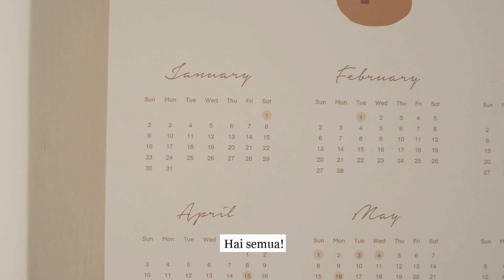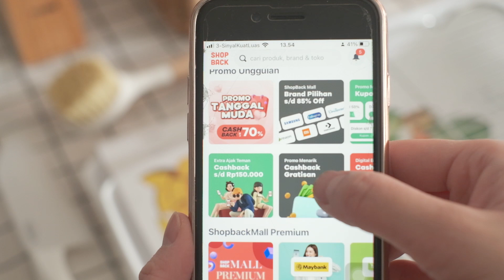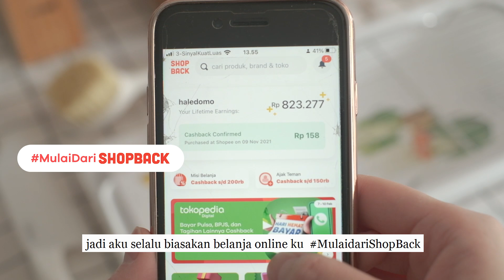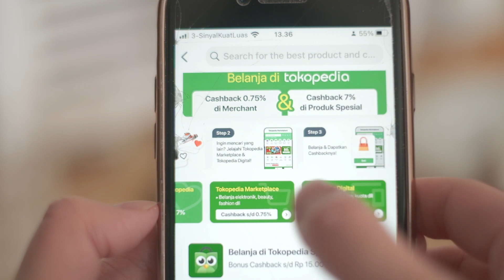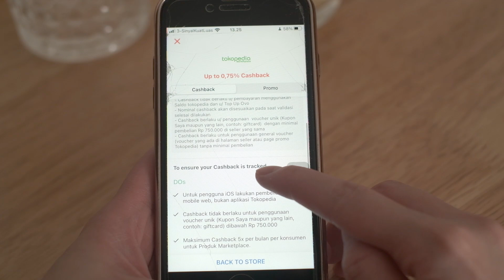Shopping Peralatan Dapur / Daily Vlog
Yang mau belanja online jangan lupa pakai ShopBack!
Akan ada cashback untuk setiap transaksi online yang kamu lakukan di merchant dan e-commerce favoritmu melalui ShopBack. Jadi belanja online dobel dobel untungnya karena

Cara pakai ShopBack :
2. Nanti kamu akan diarahkan ke halaman promo ShopBack
3. Pilih merchant e-commerce favoritmu
4. Klik dan nanti akan diarahkan ke store e-commerce
5. Belanja dan bayar seperti biasa
6. Cashback nya akan masuk ke akun ShopBack kalian